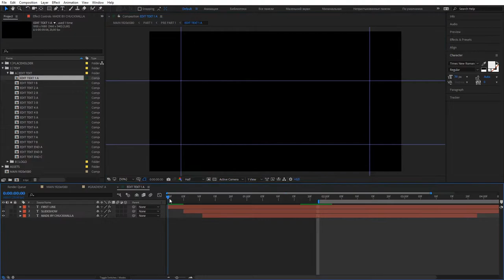Slideshow (After Effects Template)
Features:
- Fast render
- Use logo or text for end title
- Easy color change (Gradient and Background)